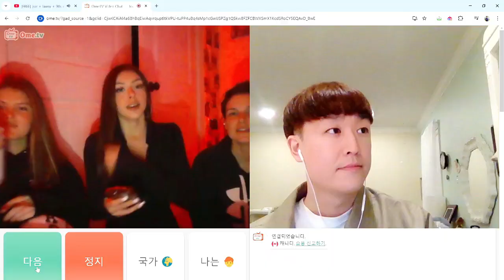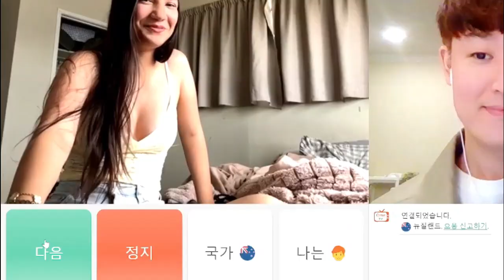What Happens When You See a Korean Guy on OmeTV?/Omegle 🇰🇷📺